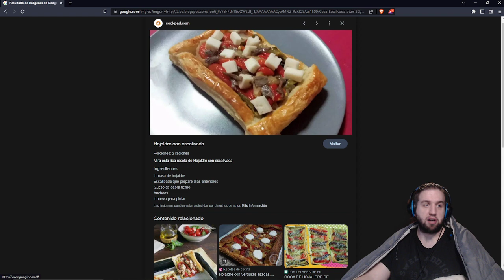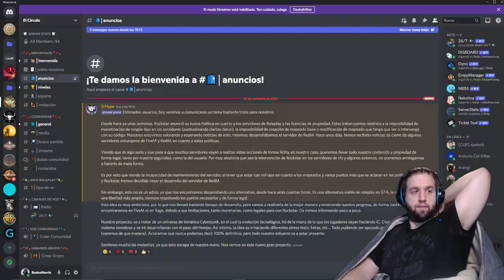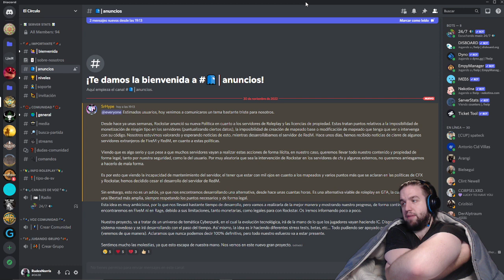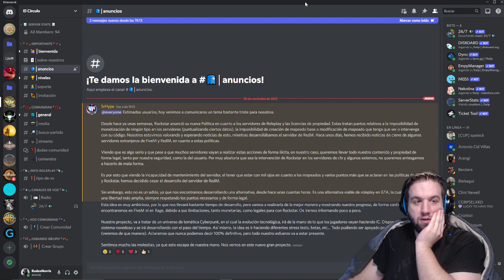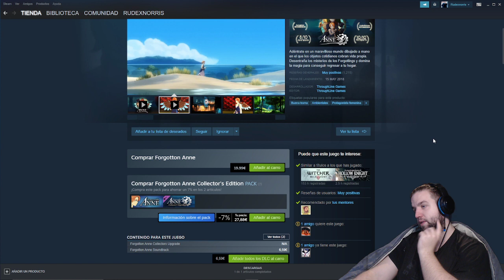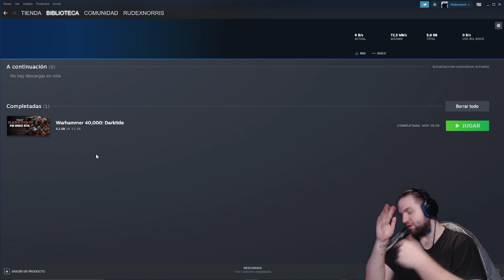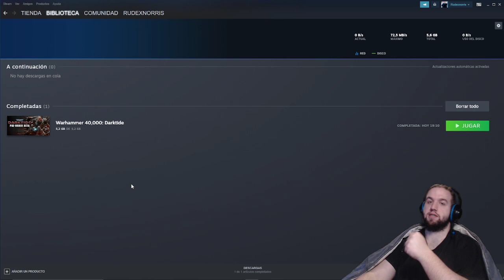Rune Factory / Parte 2 / Primer boss muerto y mejorando herramientas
Bienvenidos un dia mas a mi canal con Rune Factory... en este video vereis como mejoro herramientas y me cargo al primer boss tanqueando de pechito